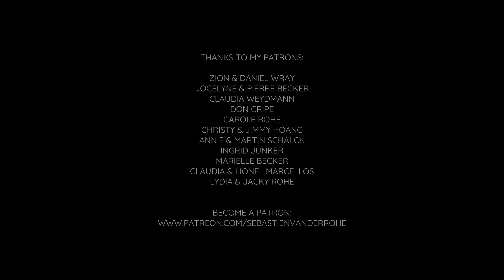Sebastien van der Rohe - Messiah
Hi everyone,

This piece has been on my heart for a while and I felt that now was the time to talk about Him.

Rather than following the story of His life, this composition describes the personality of Christ - every atmosphere being one of His facets.

From the sweetness of His presence through the revelation of His glory to the strength of His love. Here is "Messiah", the longest and brightest piece I have composed until now, and it is to honor the Greatest of all. Jesus.

Be blessed as you listen to the track!

Music composed and produced by Sebastien van der Rohe.

A big thank you to my patrons:

Zion & Daniel Wray
Jocelyne & Pierre Becker
Claudia Weydmann
Don Cripe
Carole Rohe
Christy & Jimmy Hoang
Annie & Martin Schalck
Ingrid Junker
Marielle Becker
Claudia & Lionel Marcellos
Lydia & Jacky Rohe